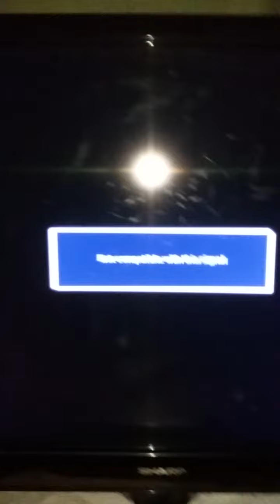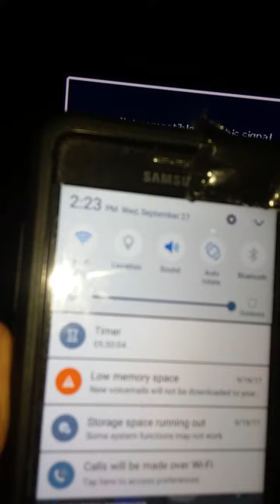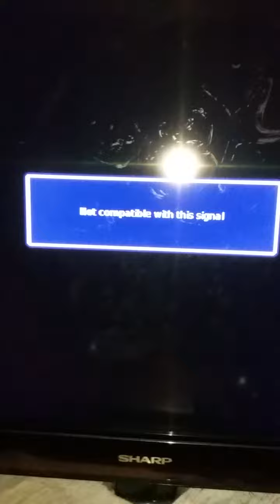FENDER'S NEWS'--FEMA NATIONWIDE EMERGENCY ALERT SYSTEM TEST IS COMPLETED.